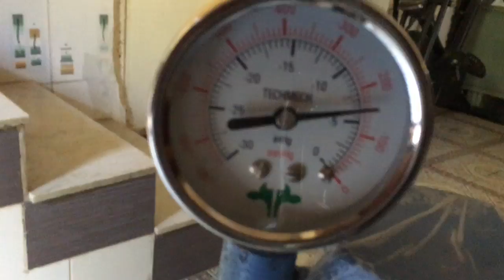TechMech milking machine not working ?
Assembly . Suction caps too much big. i had searched the milking machine online as i could not find the real time demo of the milking machines. If i had seen the milking machine on the first hand and enquired about its functions but no-one told me that Steel suction cups has to be small and light weight for the cow. This suctions cup seems to be big heavy. It is not pulsating.
Lets see if they rectify the proble or not.
No one from house is able to milk as one person gone, another has been sick and myself not able to milk even 2 litre out of  4-5 litre milch cow. Machine has to work.
Do i recemend the TechMech or any other milking machine companies ? well i am skeptical.
what you have to see is that it has to pulsate and suction caps has to be small for cows .
waiting for the TechMech Barodas reply. i feel that i am mislead.i specifically said i need machine only for the cows. and desi cows only. i have flock of 3 in making. one is this years and another is last years small one. So next year there might be two milching cow.